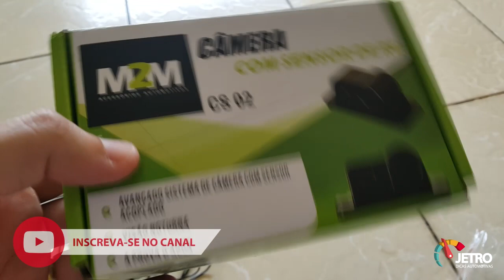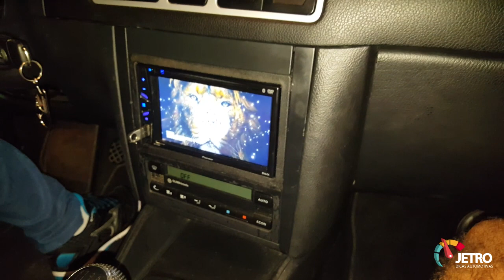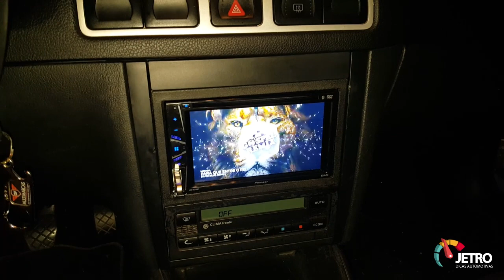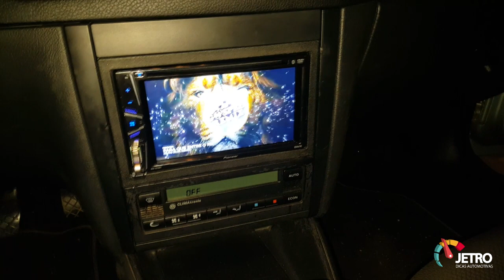INSTALAÇÃO DE SUBWOOFER, MÓDULO E CÂMERA NO BORA E GOLF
Mas o som, ficou fino! Caso tenha alguma dúvidas deixe seu comentário.